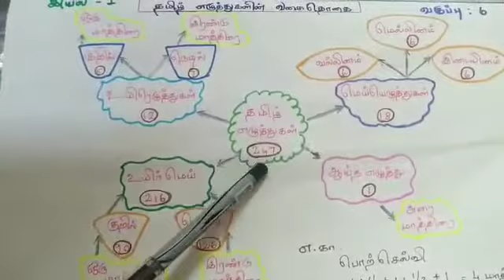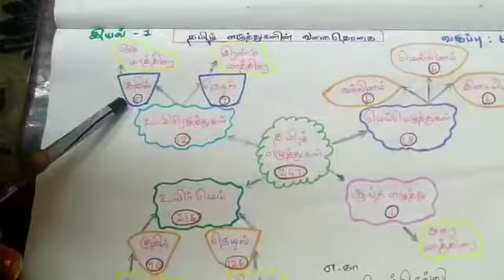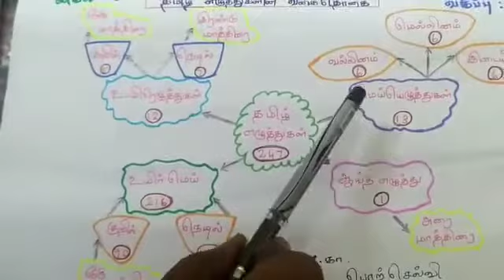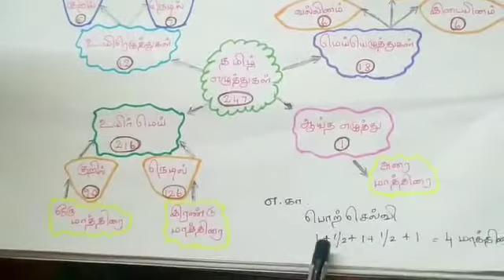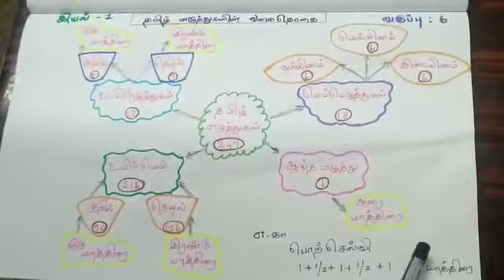Std 6 Samacheer || தமிழ் இலக்கணம்